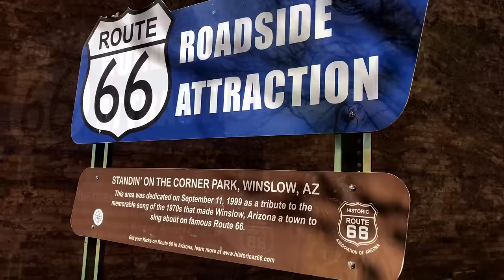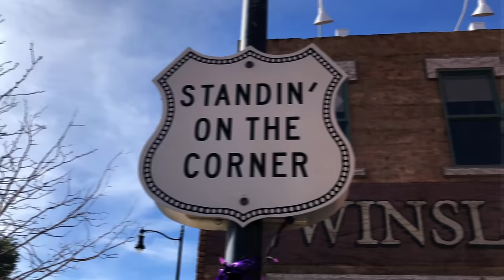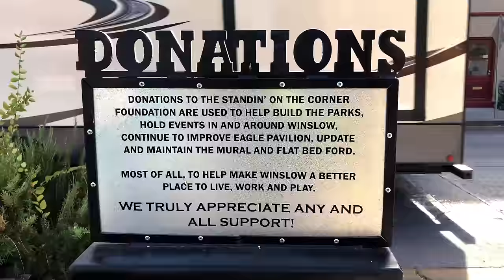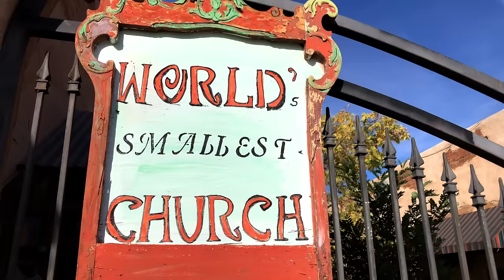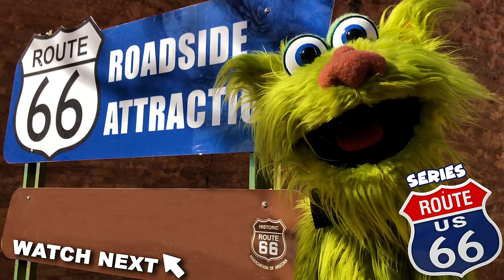Standin’ on the Corner in Winslow, Arizona - Route 66 Series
Come visit the famous Standin' on the Corner Park in Winslow, Arizona with me! Opened along Route 66 in 1999, commemorating the song "Take It Easy" which was written by Jackson Browne and Glenn Frey and most famously recorded by the Eagles. It was such a great place to visit and take it easy! Hope you sing along with me!

You can visit the Haunted 1898 Court House & Jail too:

Standin’ on the Corner Park
Corner of Kinsley & E 2nd St

What is Route 66?
The historic U.S. Route 66 also known as the Will Rogers Highway, the Main Street of America or the Mother Road, was one of the original highways in the U.S. Highway System. US 66 was established on November 11, 1926, with road signs erected the following year. The highway, which became one of the most famous roads in the United States, originally ran from Chicago, Illinois, through Missouri, Kansas, Oklahoma, Texas, New Mexico, and Arizona before ending in Santa Monica in Los Angeles County, California, covering a total of 2,448 miles.